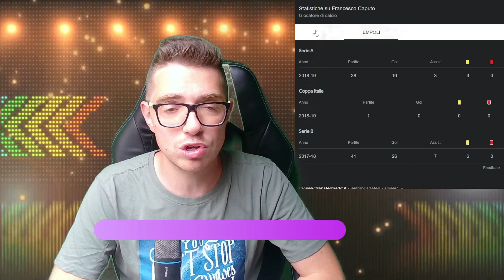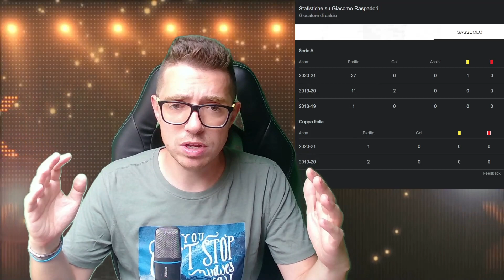CAPUTO al FANTACALCIO è da prendere? ⚽ Guida Asta Fantacalcio 2022 ⚽ Consigli Fantacalcio 2022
Francesco Caputo è uno dei casi scottanti per il fantacalcio 21/22, il giocatore del Sassuolo è stato infortunato per buona parte dello scorso anno, ma è da puntare Caputo all'asta di fantacalcio 2021/22?
Il tutto dipende dalla tenuta fisica di Caputo, che giocherà attaccante nel nuovo Sassuolo di Dionisi.
Da Caputo mi aspetto circa 30-32 presenze 15 gol e 2-3 assist, se non ha problemi fisici.
Ciccio Caputo può essere un attaccante da 2° slot, da prendere con la sua riserva Raspadori o Scammacca.
All'asta del Fantacalcio 2022 pagherei Caputo non oltre gli 80 crediti su 500 anche se credo che questo attaccante andrà via ad un prezzo maggiore.
Se l'argomento di questo video ti ha interessato, guarda gli altri video di questa playlist, si parlerà di strategia, portieri, difensori, centrocampisti e attaccanti, tutto in ottica asta di fantacalcio!
Non serve dirvi quanto sia importante arrivare preparati all'asta del fantacalcio! Oltre a studiare va messa nero su bianco una lista di giocatori che vi possano interessare!
In questa guida al fantacalcio non vi dirò soltanto chi prendere al fantacalcio, ma vi darò le nozioni per comporre una squadra competitiva al di là dei nomi dei giocatori.
Non basta conoscere i calciatori delle squadre più forti, se vuoi vincere a fantacalcio bisogna studiare le formazioni di tutte le squadre della Serie A.
Soltanto attraverso lo studio e l'applicazione dei trucchi per la composizione della rosa della vostra squadra del fantacalcio 2022 potrete creare una squadra almeno da terzo posto.
Le strategie di cui parlo in questi video di consigli sul fantacalcio mirano soprattutto alla gestione budget fantacalcio e alla composizione ragionata di una rosa per il fantacalcio 2021/22
In questo video:
Ringrazio i miei fantastici ABBONATI: Agostino Orlacchio, SebyGGameS, Gabbo YT, Il Mio Pronostico, Michele A., FantaTori Fantacalcio, Gigi Non, Eduard11, KHEM official, Ale Cera, Gig Low, Walk Off Sport
Vuoi farmi una piccola DONAZIONE per far parte del TEAM FANTAGOAL?
Qui troverai tutti i miei social ed il mio store:
La mia attrezzatura (molto low cost):
Webcam 1080P
Microfono Trust
Braccio Tonor
Green Screen
Luce Tonor TRL-20
Acquistando QUALSIASI COSA (anche che non sia l'oggetto del link) su Amazon PASSANDO per uno di questi link, Amazon mi darà una piccola percentuale di quello che spendi, a te non costerà assolutamente niente in più :-)